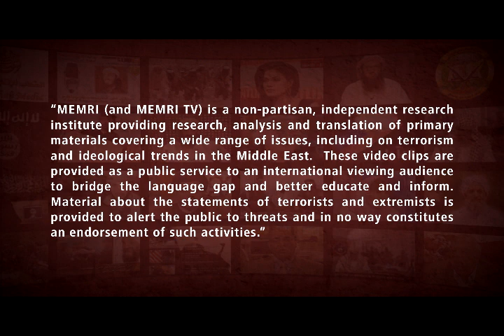Syrian Poet Adonis: Muslims Behave in a Way That Awakens Dormant European Racism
Syrian poet Adonis was interviewed on Mayadeen TV (Lebanon) on December 2, 2018. Asked about the wave of Islamophobia in France, Adonis said that this phenomenon's roots date back to the Crusades, and that there are racist inclinations in Europe, even if they are sometimes dormant. He also said that Muslims sometimes behave in ways that awaken this dormant racism because they do not acknowledge others and they view them as different. He said that Islamic culture wants to impose itself wherever there are Muslims without taking into consideration the society that embraces it. He also argued that it was not anti-Islamic or racist for Germany to refuse to allow Saudi Arabia to finance German mosques, and that it would not be racist for France to announce that mosques are exclusively for prayer and not for cultural activity.